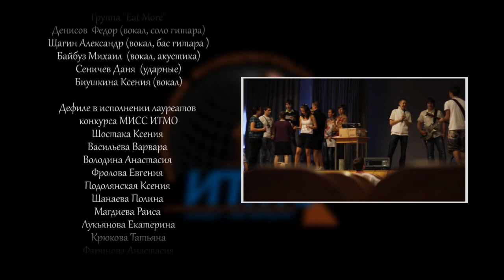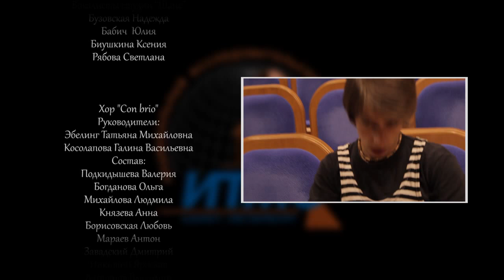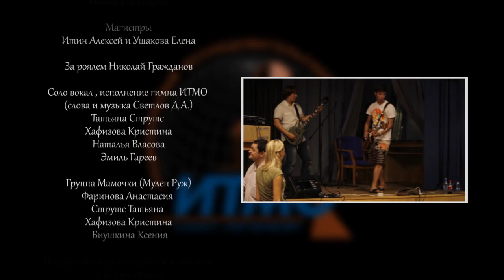ПОСВЯЩЕНИЯ ПЕРВОКУРСНИКОВ В СТУДЕНТЫ НИУ ИТМО. Титры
31 августа - ПОСВЯЩЕНИЯ ПЕРВОКУРСНИКОВ В СТУДЕНТЫ НИУ ИТМО